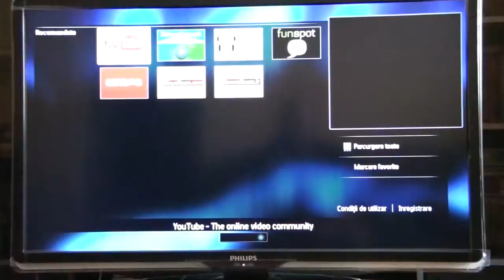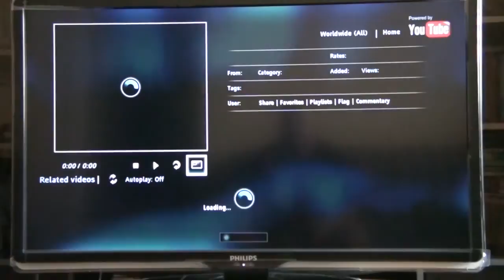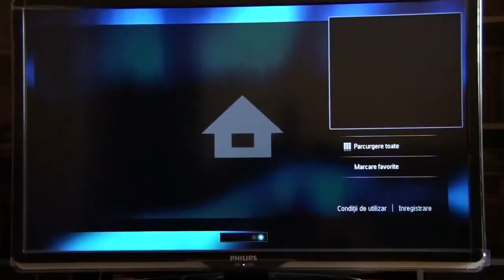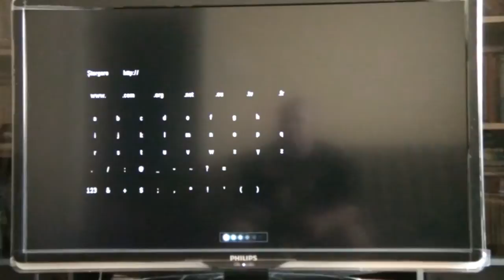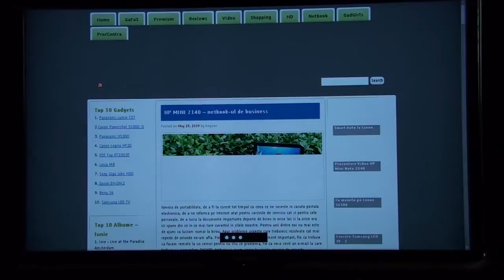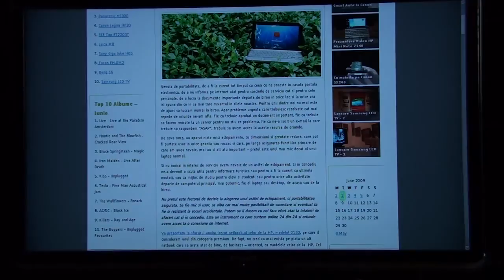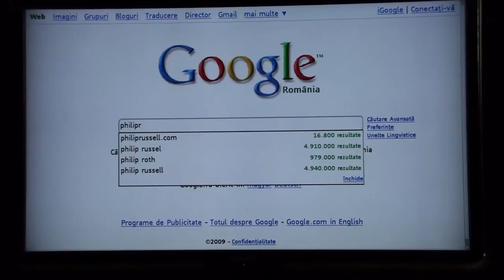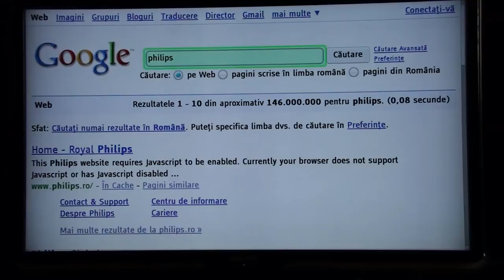Prezentare Philips NET TV